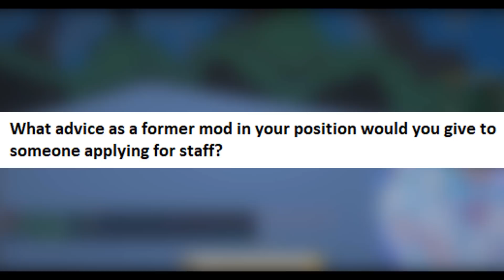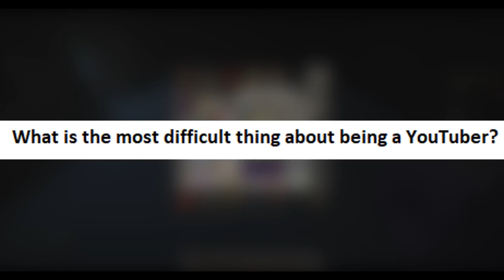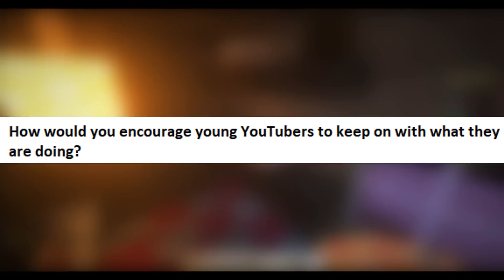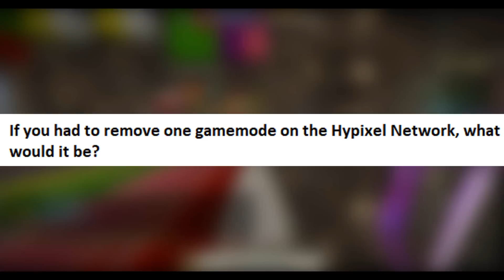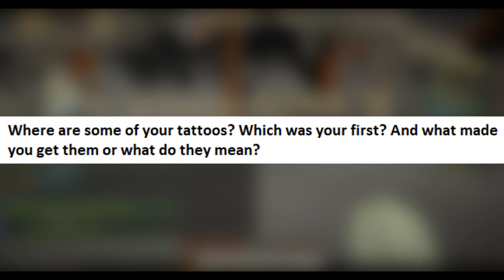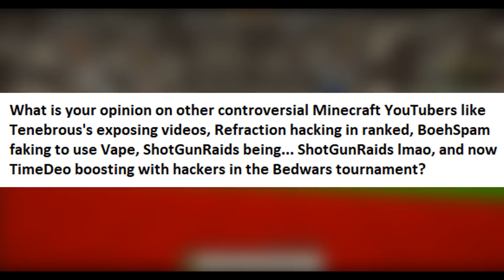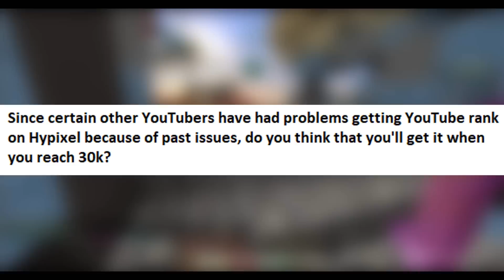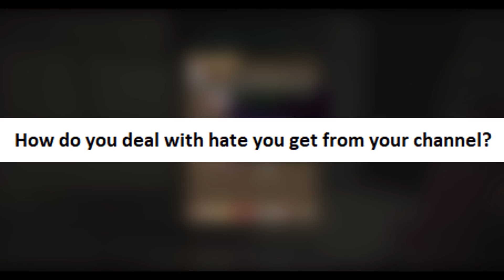Q&A - My opinion on OTHER Minecraft YouTubers?! I CHEATED on Hypixel??? (6,000 Subscriber Special)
You guys certainly didn't hold back with some of these questions, oof.